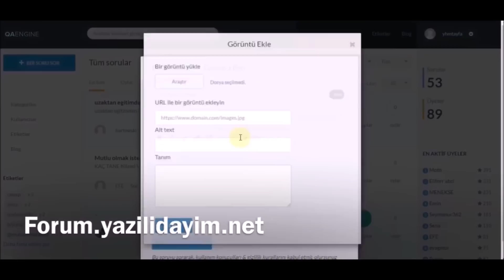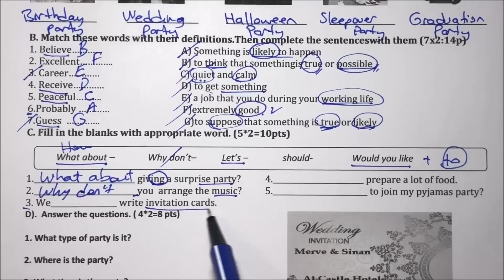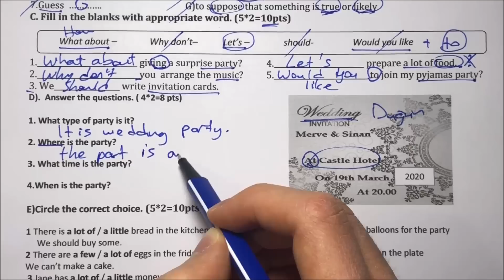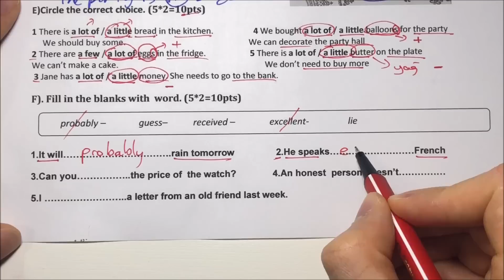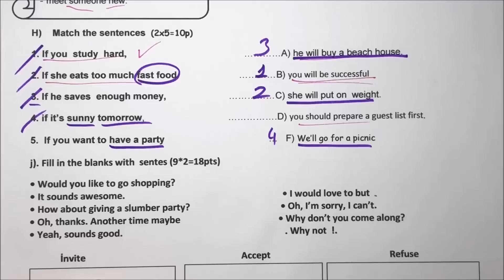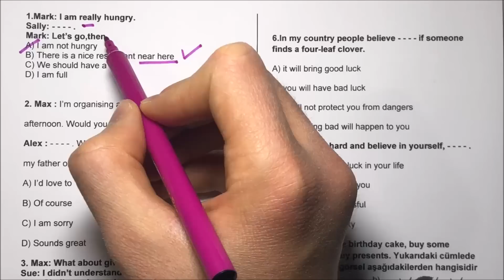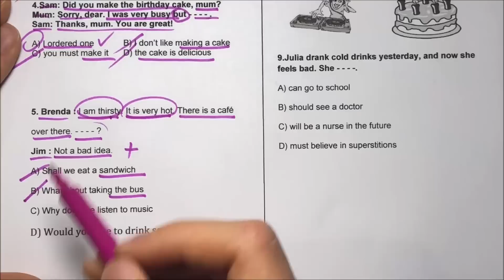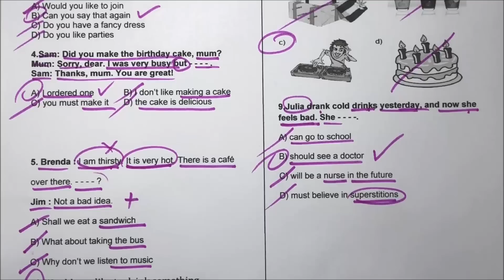7.Sınıf İngilizce 2.Dönem 1.Yazılı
zorunlu reklam 7.sınıf ingilizce 2.dönem 1.yazılı
7. sınıf ingilizce 2. dönem 1. yazılı
7.sınıf 2.dönem 1.yazılı ingilizce
7. sınıf 2. dönem 1. yazılı ingilizce
7.sınıf ing 2.dönem 1.yazılı
7.sınıf 2.dönem 1.yazılı ing

bugün sizlerle 7.sınıf 2.dönem 1.yazılı ingilizce sınav ını cevap landırdık.

7.sınıf ingilizce 2.dönem 1.yazılı
7.sınıf 2.dönem 1.yazılı ingilizce
7. sınıf ingilizce 2. dönem 1. yazılı
7. sınıf 2. dönem 1. yazılı ingilizce
7.sınıf ingilizce 2.dönem 1.yazılı
7.sınıf 2.dönem 1.yazılı ingilizce
7.sınıf ing 2.dönem 1.yazılı
7.sınıf 2.dönem 1.yazılı ing
7. sınıf ing 2. dönem 1. yazılı
7. sınıf 2. dönem 1. yazılı ing
7.sınıf ingilizce 2.dönem 1.yazılı
7.sınıf 2.dönem 1.yazılı ing
7.sınıf 1.ingilizce yazılısı
7.sınıf ingilizce
7.sınıf ingilizce sınav
7.sınıf ing sınavı
7.sınıf sınav
7.sınıf yazılı soruları
7.sınıf yazılı
7.sınıf sınav
7.sınıf sınav soruları